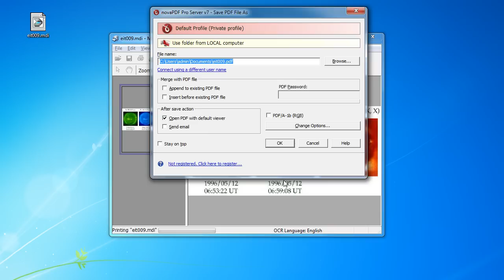Convert MDI to PDF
The Microsoft Document Imaging Format (MDI for short) is a TIFF based file format but proprietary for Office Document Imaging and it is used for storing images by using the page layout. The format is also capable of OCR text recognition and Send text to word on detection. To read a more detailed tutorial on how to convert this type of file to a PDF document, access